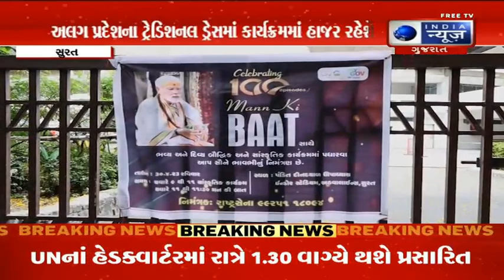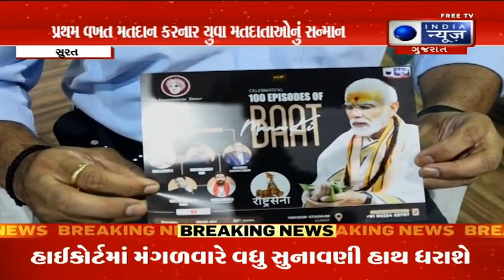જોઈશું આવતી કાલે વડાપ્રધાન નરેન્દ્ર મોદી દ્વારા લોક સંપર્ક માટે મન કી બાત- સુરત સમાચાર